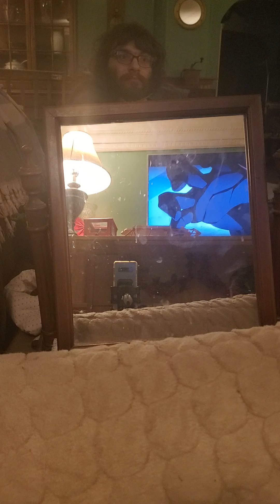𝘚𝘵𝘢𝘳 𝘞𝘢𝘳𝘴: 𝘝𝘪𝘴𝘪𝘰𝘯𝘴 S1 Ep3: "The Twins" REACTION (Part 1)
Filmed on January 23rd, 2022.